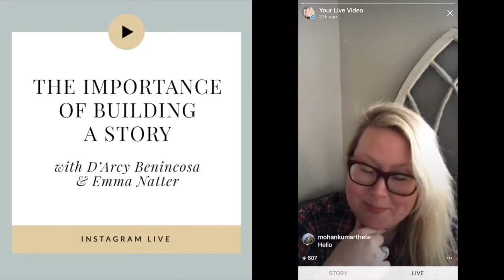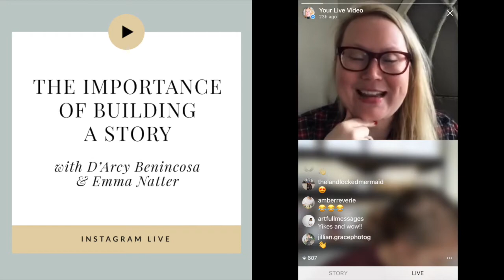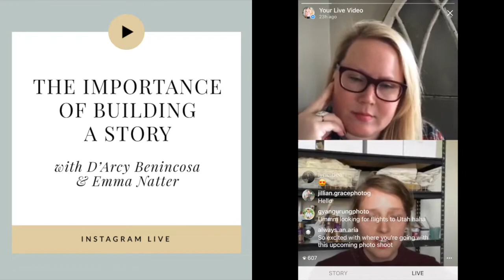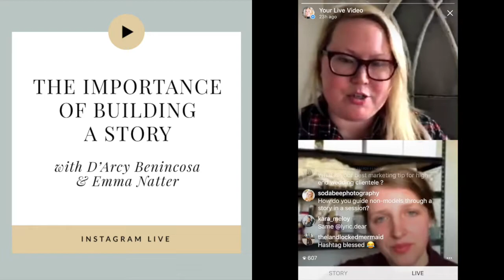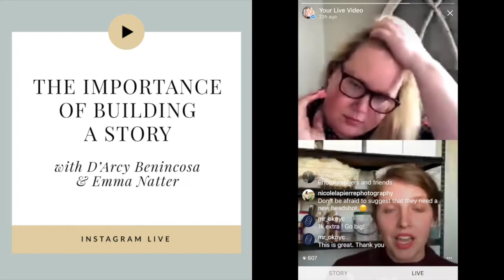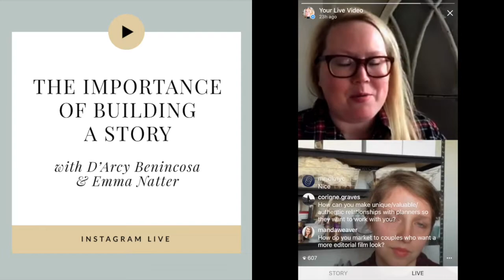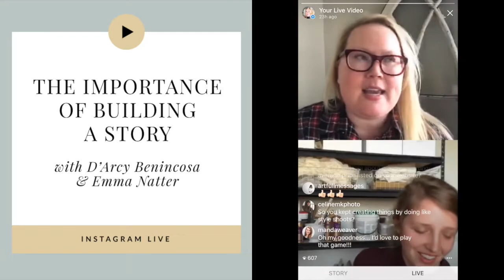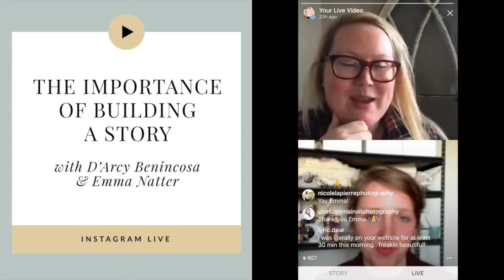The Importance of Building a Story for Your Business – With D'Arcy Benincosa & Emma Natter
Join D'Arcy and Emma as they discuss the importance of telling stories within your business and how it can help you market yourself and move the bottom line.